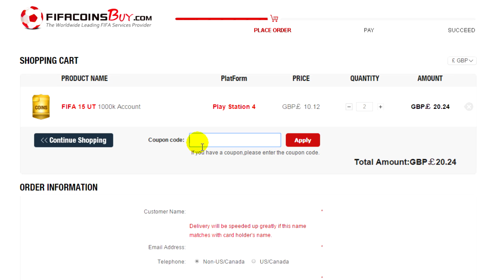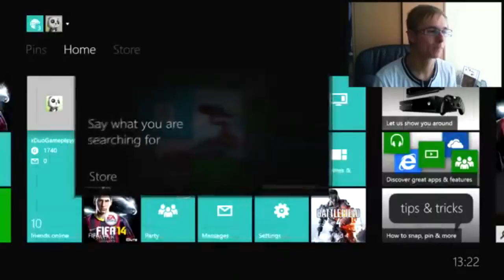FIFA DISTRACTIONS!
THINGS THAT ANNOY ME IN FIFA!
► Cheap coins! Use code "Duo"

Comment "Have a day off" if you can see this :)